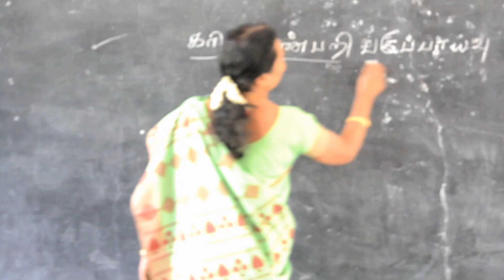Mrs.Subbulakshmi. chemistry teacher st.James Hr.sec.school palakurichi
on the occasion of her retirement day